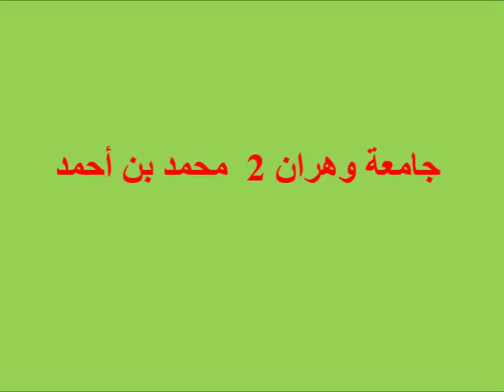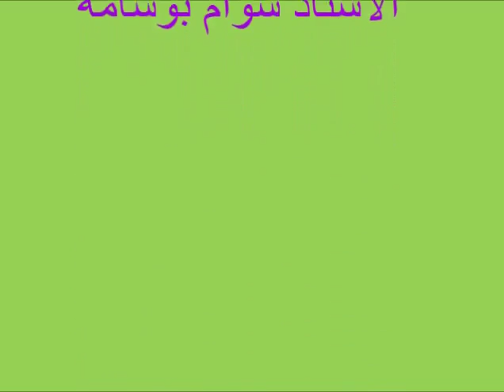L1 S1 SEGC F111 C04 15